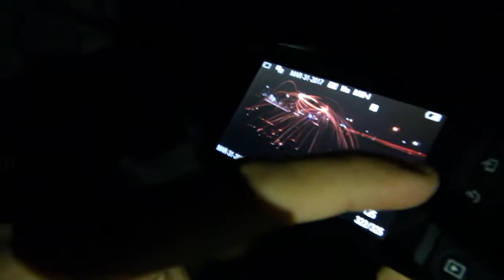HOW TO TAKE COOL PICTURES Ep.42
Hope you guys enjoyed this video, this is literally all that we did that day.